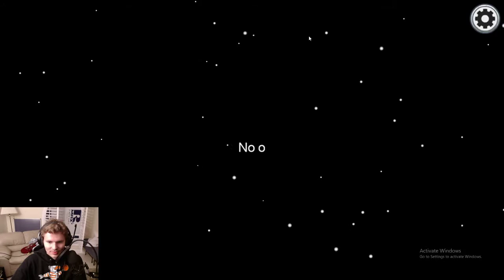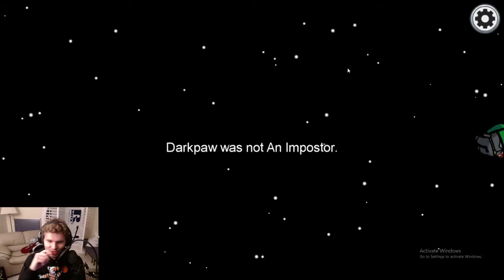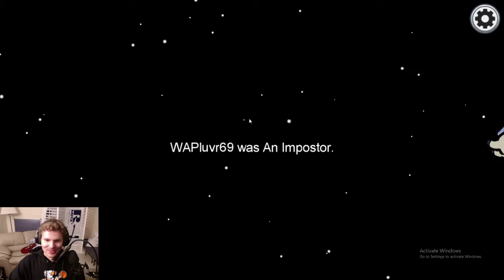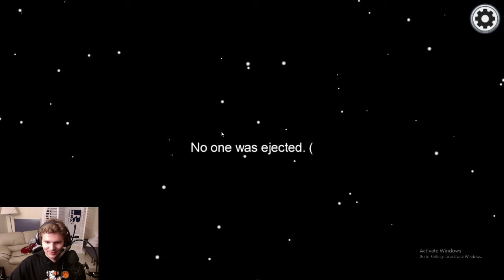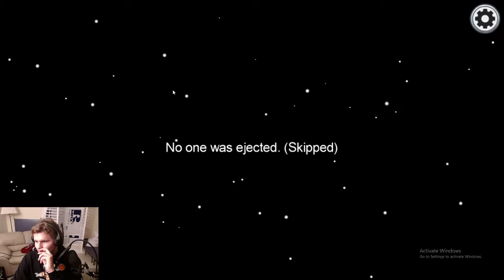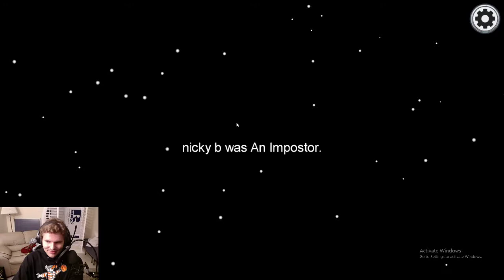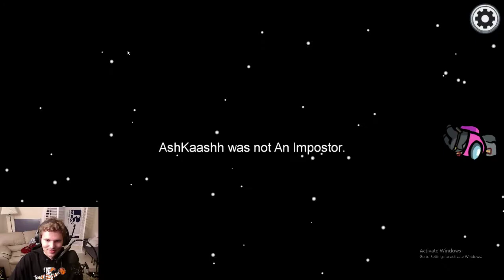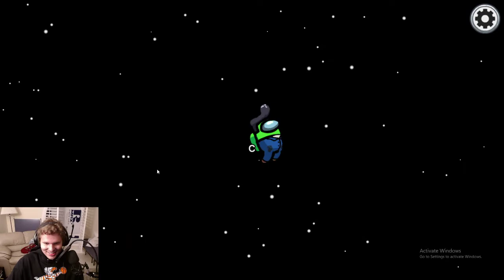My First Time Playing Among Us (Full Lobby)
This was actually hilarious, i love seeing people falsely accuse one another lol